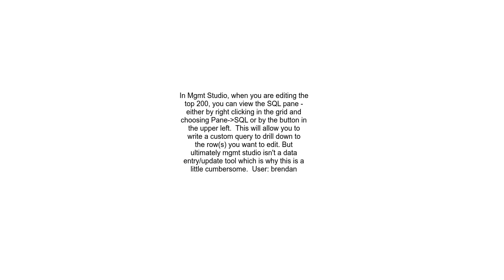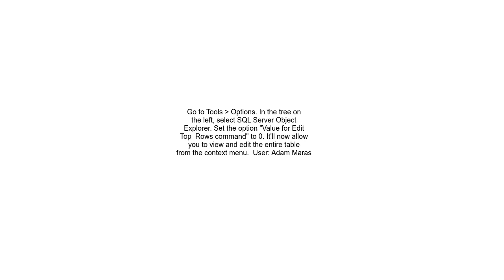How to quickly edit values in table in SQL Server Management Studio